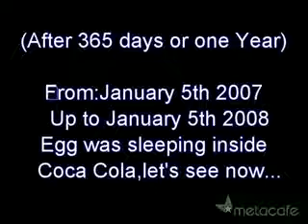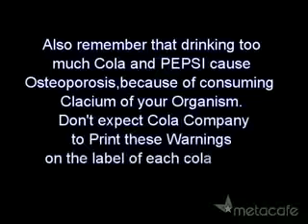Still drinking coca cola Watch this!